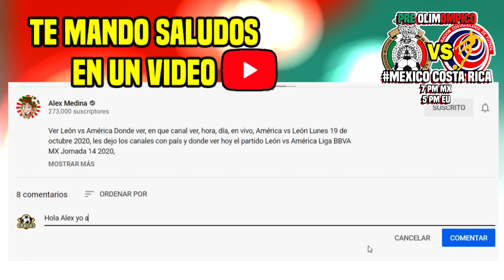🇲🇽 México 3-0 Costa Rica RESUMEN Preolímpico ✅ TUDN Deportes | ver México vs costa rica Resumen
Ver México 3-0 Costa Rica Resumen Donde ver, azteca deportes en vivo, preolímpico, zona fut, México vs Costa Rica Domingo 21 marzo 2021, les dejo los canales con país y donde ver hoy el partido México vs Costa Rica Donde ver Liga BBVA MX preolímpico 2020,